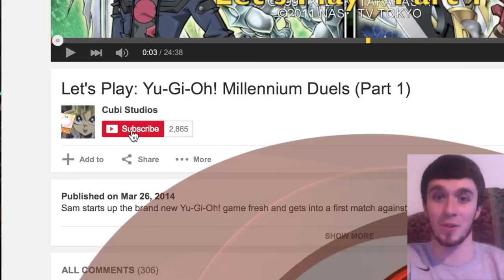Let's Play: Skylanders Superchargers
Sam brings out the DK Crew in Skylanders